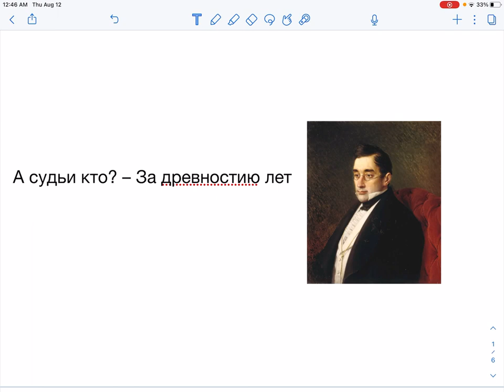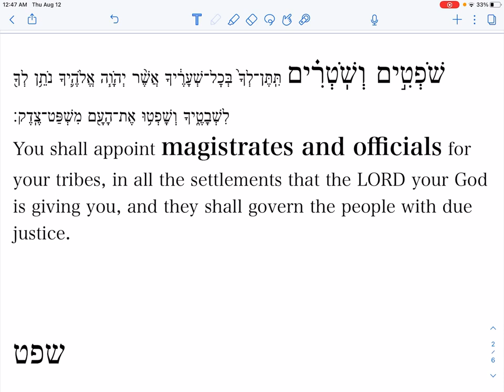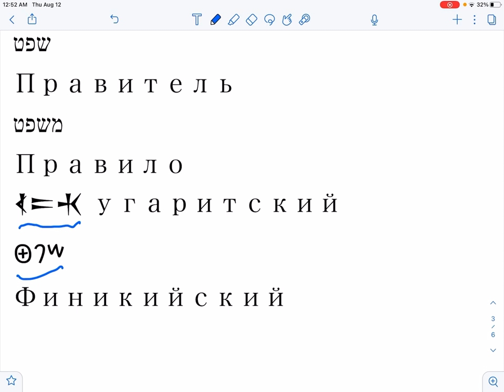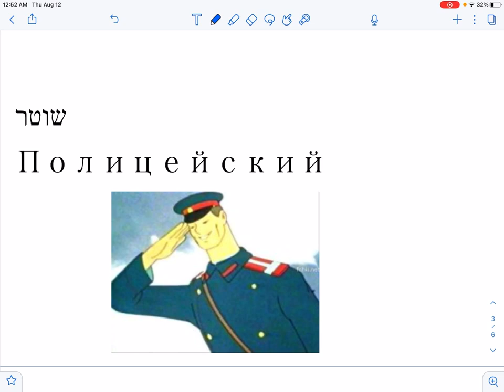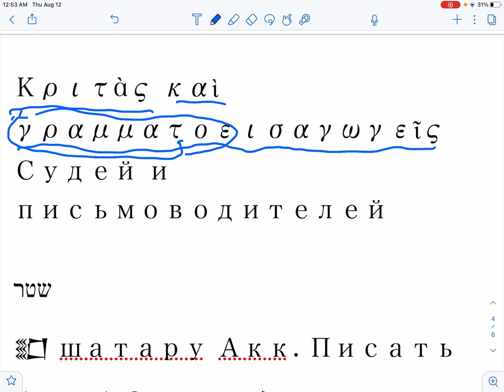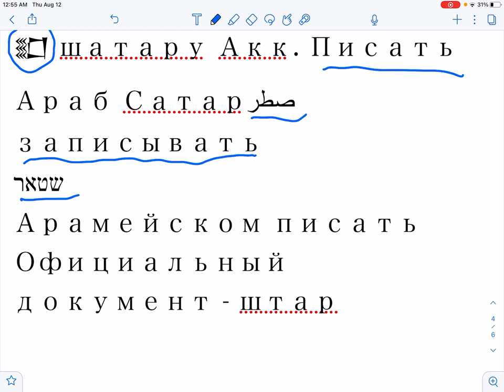🧑‍⚖️ Еврейские слова и концепции: «Прослойка» №22. А судьи кто? (глава Шофтим) | Д-р Борух Юабов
Здравствуйте, уважаемые дамы и господа! Продолжаем разбирать еврейские слова и концепции в наших "прослойках". "А судьи кто?" - Глава Шофтим.

Александр Грибоедов устами Чацкого задал вопрос, который довольно популярен и сейчас. Тем более, при рассмотрении нашей недельной главы. "А судьи кто - за древностию лет..." Дело в том, что наша недельная глава открывается следующей фразой...